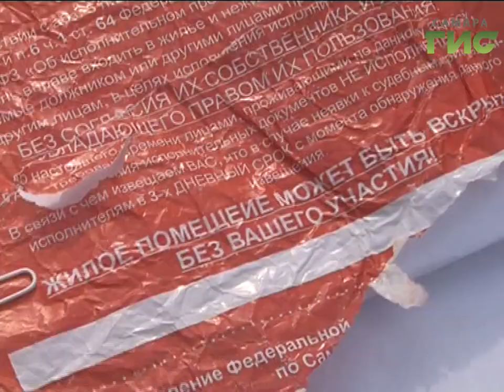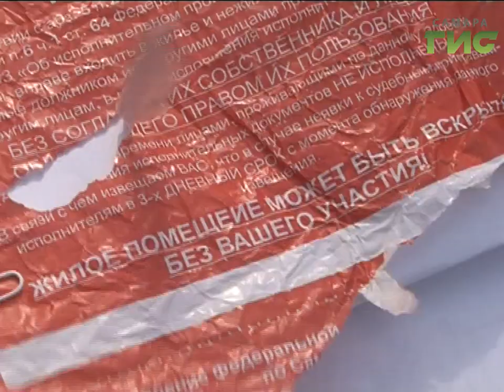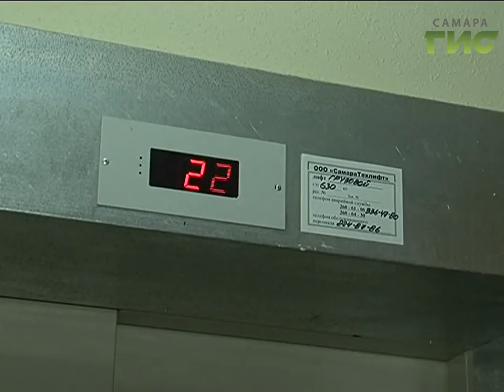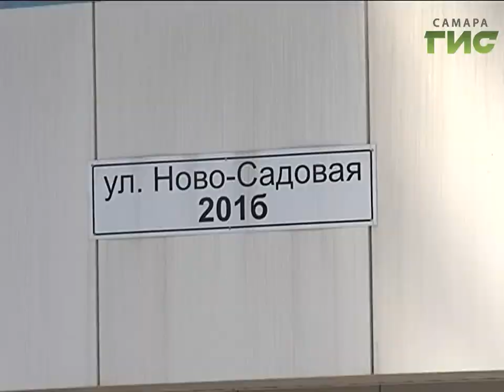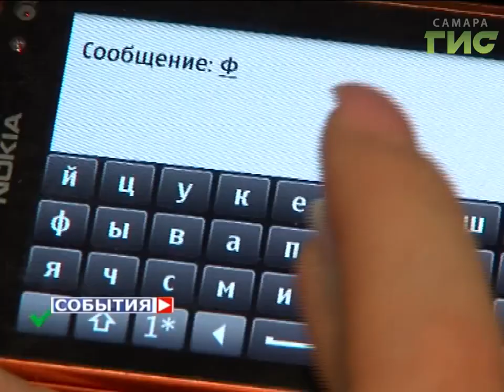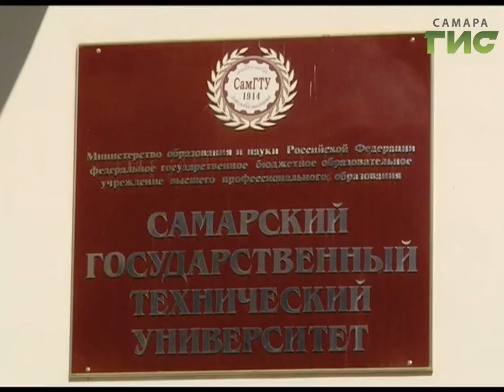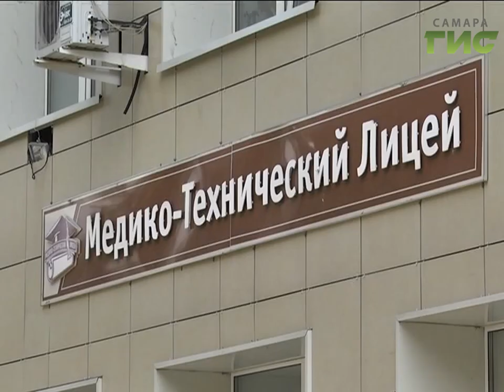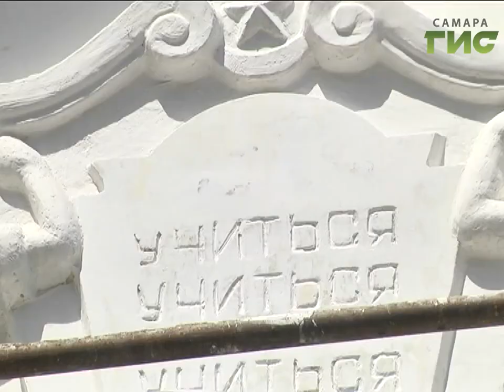«События» от 11.07.2017 (вечер)